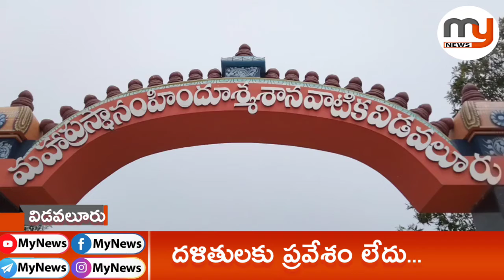దళితులకు నో ఎంట్రీ - Mynews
నెల్లూరు జిల్లా విడవలూరు గ్రామంలో దళితులకు శ్మశానం లోకి అనుమతించడంలేదని...కాలువ కట్టపై ప్రార్థవదేహం ఖననం చేయాలెచివస్తుందని ఆవేదన వెక్తం చేస్తున్నారుMyNews